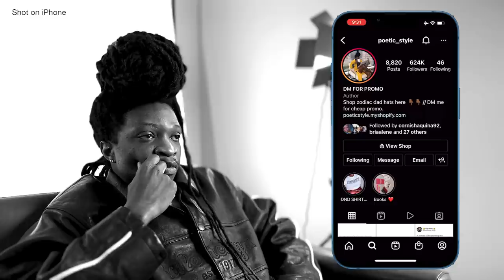The Game with @politelyhonest Kevin Samuels Started this Conversation (Episode 30)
His IG: poetic_style

+Production Gear+